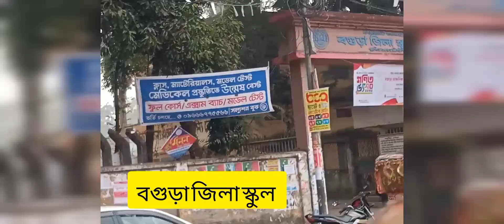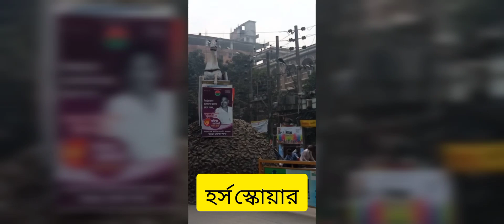এক ভিডিওতে বগুড়া শহরের গুরুত্বপূর্ণ অফিস আদালত